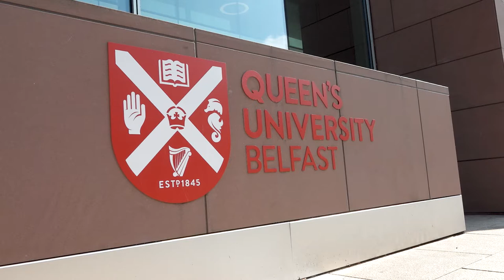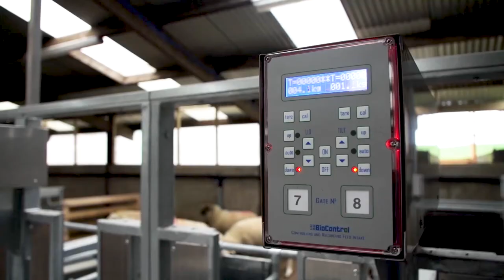E Magowan Alliance Video